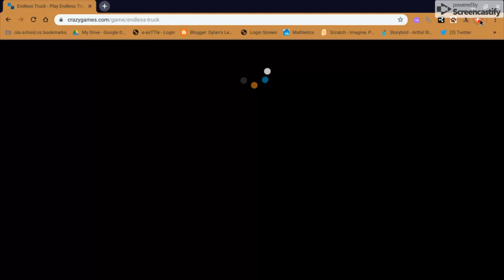How to play Endless truck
Endless truck